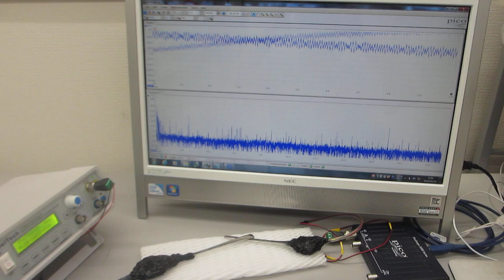表面検査ーー超音波の音圧測定・解析実験ーー（超音波システム研究所）